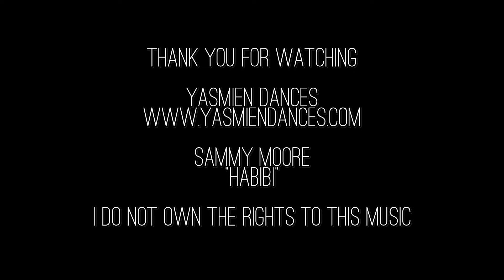Yasmien Dances ~ Music Video Shoot Sammy Moore (Compilation)